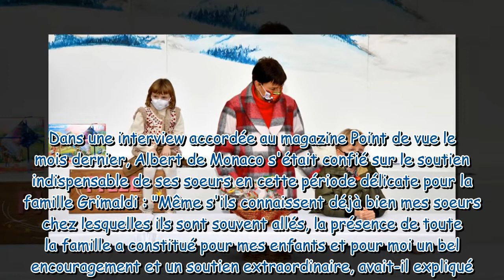Stéphanie de Monaco, tata câline avec Jacques et Gabriella : Charlene désespérément absente